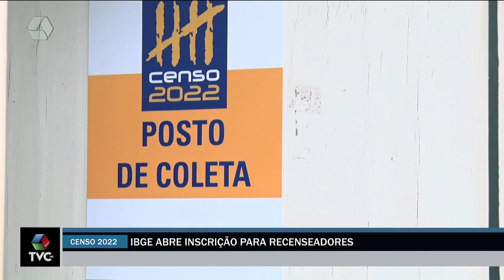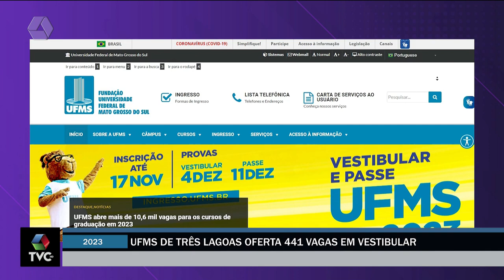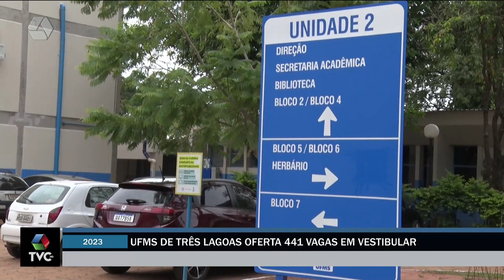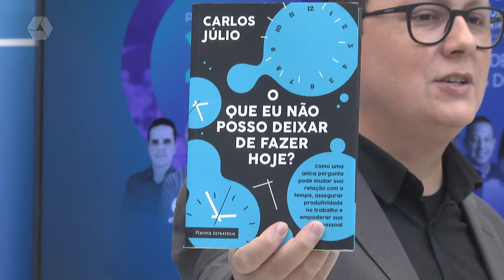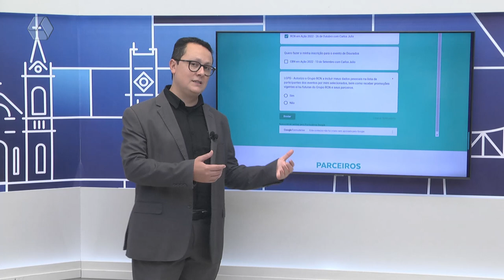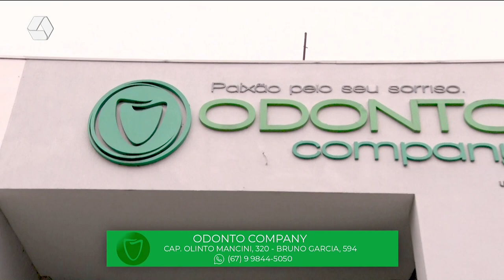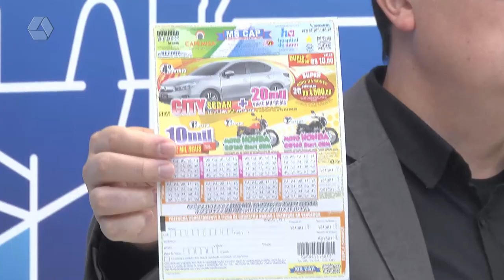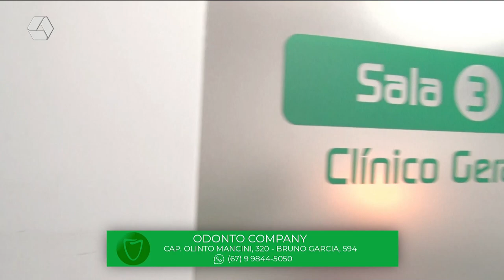TVC Agora 13/10/2022